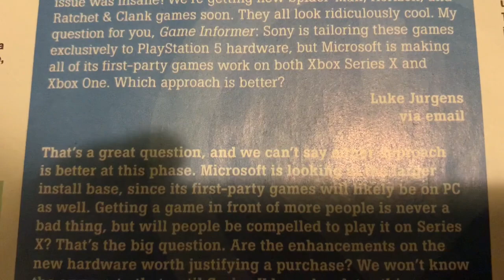PlayStation 5 HYPE